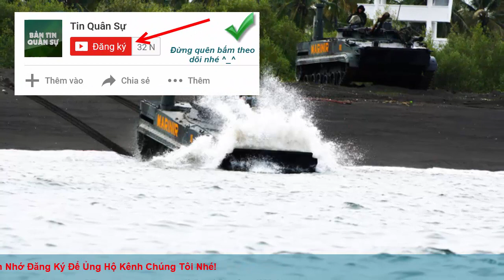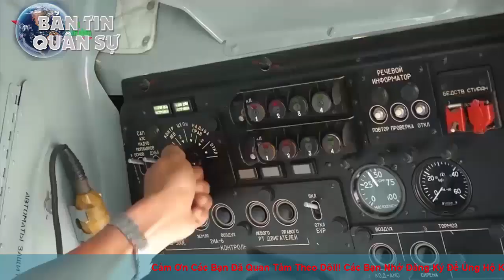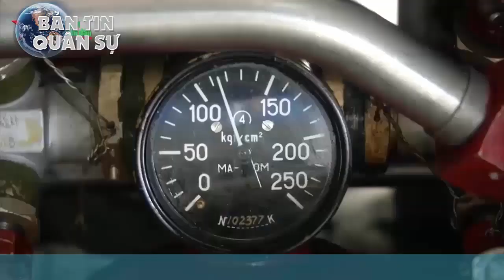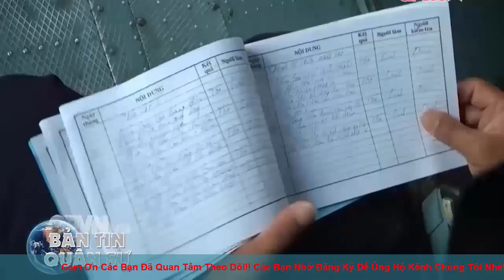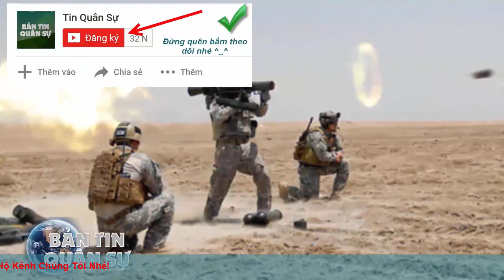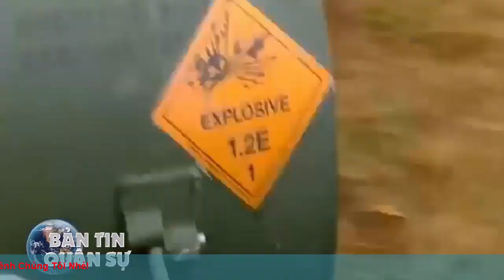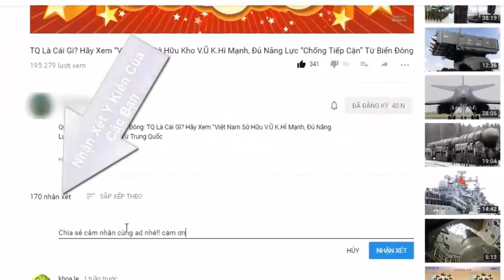Indonesia dùng BMP-3F rất tốt, Việt Nam còn chờ gì nữa!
Tuy được coi là xe chiến đấu bộ binh, thế nhưng sức mạnh của BMP-3F tương đương xe tăng hạng trung trong khi có tính năng giống xe thiết giáp chở quân và khả năng lội nước tuyệt vời.

(❤‿❤) KẾT NỐI